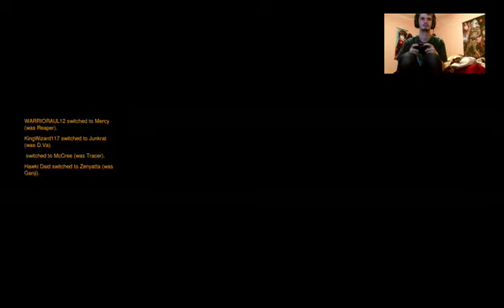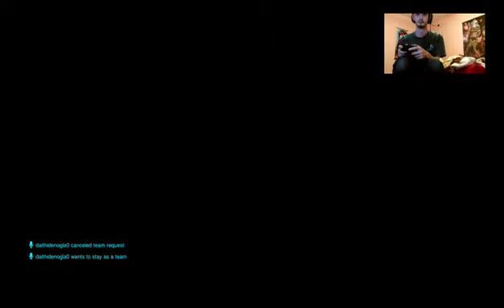Overwatch (1)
Yo Scythe here with the first stream of my Overwatch career!! Basically a noob right here, starting at level 4.

Discord (Chatting Community, get first hand notifications when I go live!)